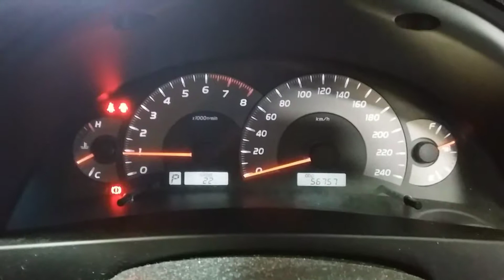Toyota Camry 2.4ltr engine 56757kms g2117